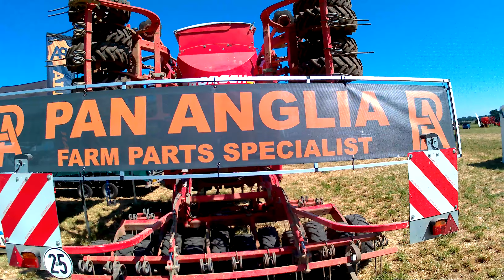2013 John Deere 8335R 9.0 Litre 6-Cyl Diesel Tractor (335HP)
2013 John Deere 8335R 9.0 Litre 6-Cyl Diesel Tractor (335HP)
Horsch Sprinter-6S No-Till Trailed Seed Drill

Pan Anglia at
GroundsWell - The No-Till Show & Conference, Hertfordshire, United Kingdom. 27th-28th June 2018
GroundsWell is a friendly international show for those who are serious about conservation agriculture with a great range of seminars and demonstrations of equipment.